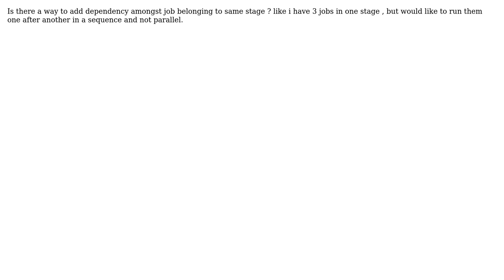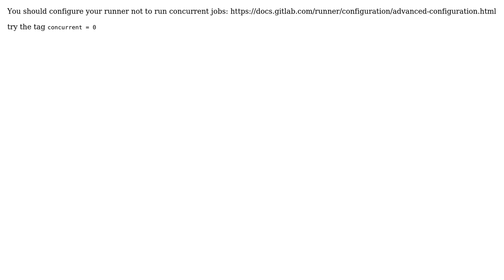Running jobs in Gitlab in a sequence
With thanks & praise to God, and with thanks to the many people who have made this project possible! | Content (except music & images) licensed under CC BY-SA | Music | Images & others | With thanks to user Mohammed Ali user Matheus Alfenas and the Stack Exchange Network Trademarks are property of their respective owners. You are responsible for your own actions.